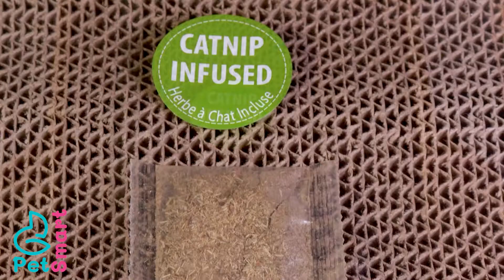საკაწრი დახრილი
დახრილი საკაწრი, ბუნებრივი კაწრისთვის
გოფრირებული კატის დახრილი საკაწრი თქვენს კატას აძლევს საშუალებას მისთვის კომფორტულ ადგილას კაწროს. საკაწრი ყველა კატისთვის აუცილებელია, როდესაც კატა მიეჩვევა საკაწრ ადგილს ის თქვენ ავეჯს აღარ დააზიანებს